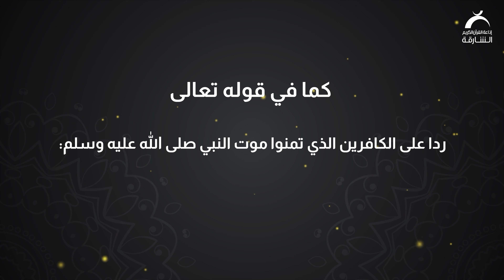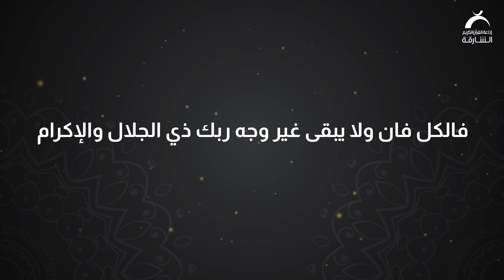الفرق بين مَيْتٍ وَمَيِّتٍ | الفروق القرآنية